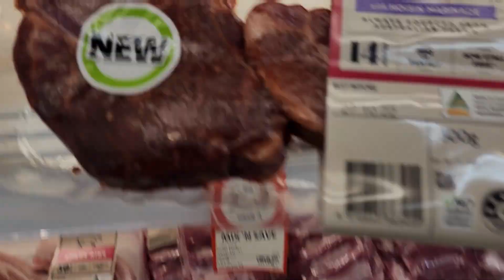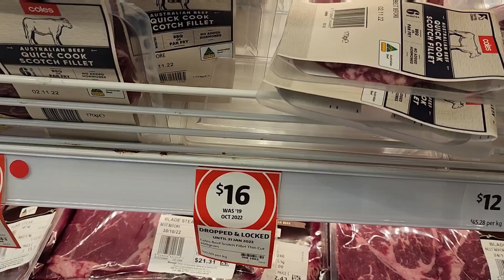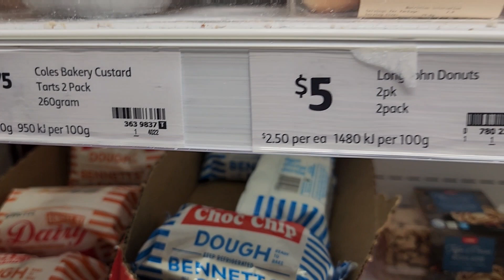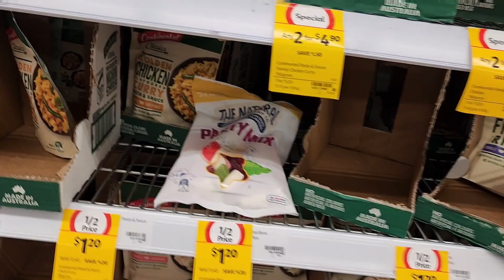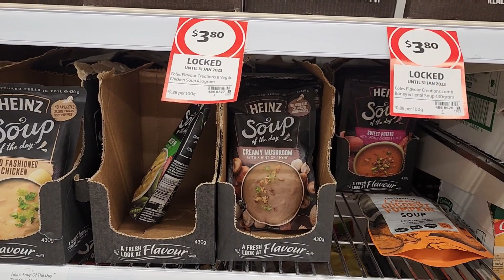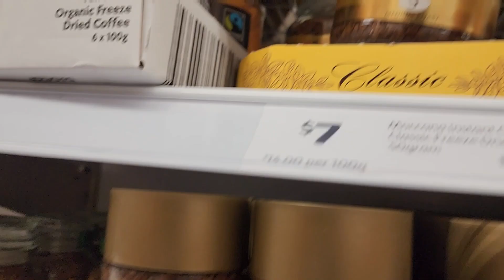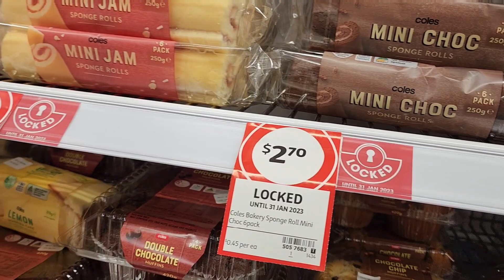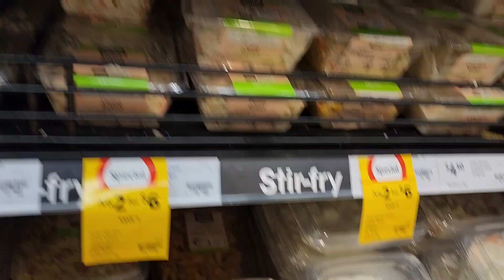MELBOURNE VLOG/ SHOPPING/PRESYO NG BILIHIN SA AUSTRALIA/melbournevlog /BYAHERONG TAMBAY/VLOG#10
Hi I'm Glenn  from Melbourne this is my CHANNEL ''BYAHERONG TAMBAY''
TRAVEL
SHOPPING
EATING

SO YOU ALWAYS UPDATED WITH MY NEW VIDEO .